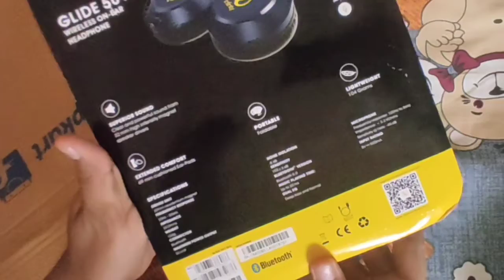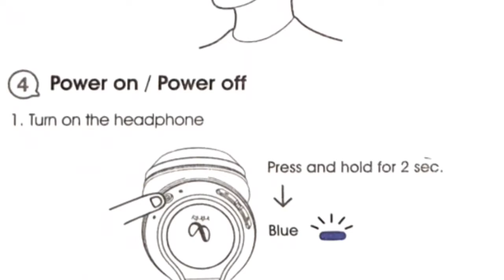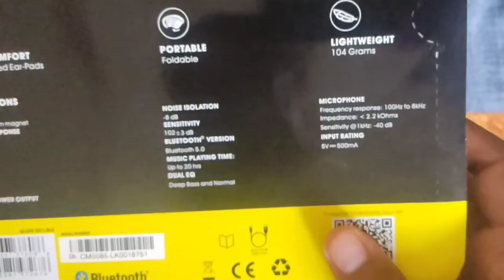BEST HEADPHONES UNDER 1000 | INFINITY by Harman Glide 501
INFINITY by Harman Glide 501 Bluetooth Headset (Blue, On the Ear)
INFINITY by Harman Glide 501 Unboxing
This headset comes with a dual equalizer that enhances the bass. It switches on with just a tap on the power button. Shift between deep bass mode and normal mode based on your mood or the song.
Enjoy 20 hours of playback time on just a single 2-hour charge. Play your favourite tracks without any interference.
Connect this headset to any Bluetooth device of yours like your tablet or laptop and enjoy listening to your playlist anytime, anywhere!
With the quick charge feature, you can listen to 2 hours of uninterrupted music with just 10 minutes of charger
Listen to music in crystal-clear clarity and extraordinary bass, thanks to the dynamic speakers with a 32 mm driver size.
Easy to connect with friends, listen to music and set reminders, this headset can be connected to your voice assistant through this headset’s inbuilt microphone.